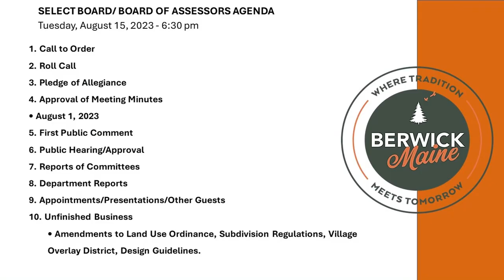Select Board Meeting - Edited - 8-15-2023